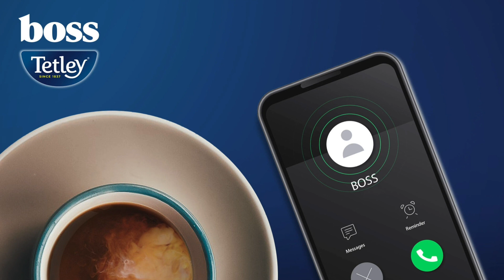Tetley Tea brews up humour with radio celebrity campaign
Tetley Tea has enlisted a series of comedians and actors to celebrate the brand as the 'perfect partner' for pausing and refocusing when distracted.